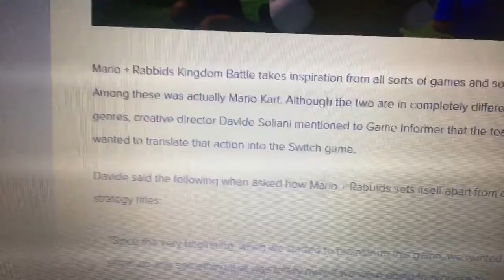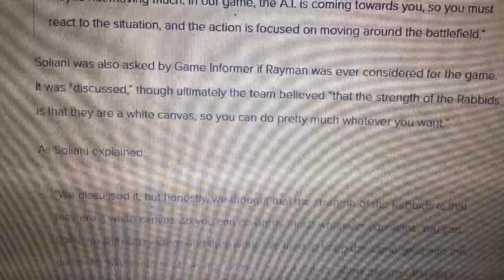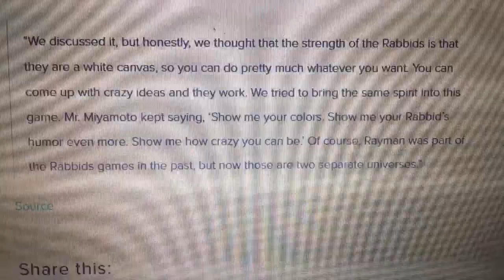Mario Kart Partially Influenced Mario and Rabbids Kingdom Battle, Ubisoft on Rayman's Absence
More info has been revealed about Mario and Rabbids. Like how Mario Kart partially influenced the game, and Ubisoft explains why Rayman is COMPLETELY Absent from the game.